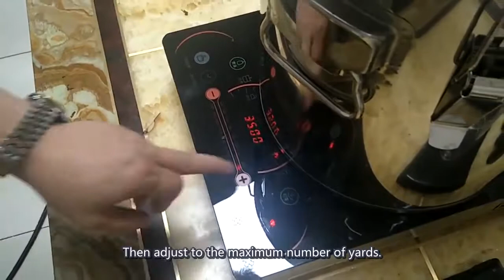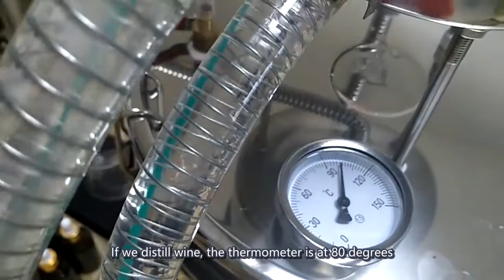Plant oil extraction extract co2 Extractors Rose Hip Essential Oil Moisturize Skin Care Essential